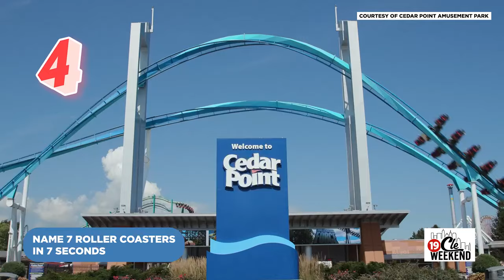All You Need to Know About Top Thrill 2 at Cedar Point